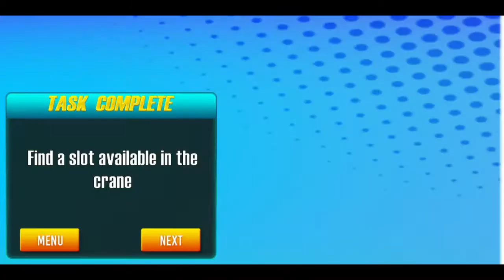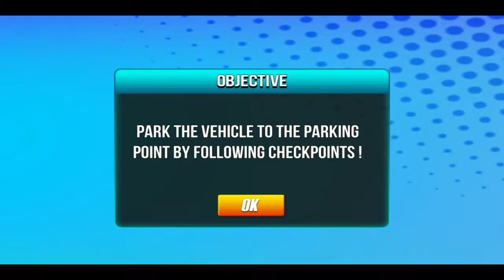🎮🔥 Latest Kids Games - Limo Multi Level Car Parking Car Driving Simulator - Kids Zone By Sam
Hi my all Little friends. I am Sam and i am very curious to play games and make you happy. Hope You will like me and my channel "Kids Zone By Sam".

WELCOME TO KIDS ZONE BY SAM

Get ready to play Limo Multi Level Car Parking Car Driving Simulator in modern parking lots. Multi- level limo car parking game designed for professional skillful multi-story car driver who loved difficult parking and driving games. Be a pro crane operator and ultimate smart car driver to relish futuristic gameplay, unseen before. Latest limousine car parking game missions will push your smart car driving games skills to the limits. Learn to navigate modern cars as multi parking and driving car games simulator. Steer modern car meticulously to catch checkpoints and park it onto the next story of sky-high straddle crane or in multi-story parking building. Use varying gears and operate robotic crane simulator to wiggle into multi story car parking games. Exhibit precision car driving games and limo car parking games in multi-story crane and multi-story parking plaza.

Multi-level limo car parking crane is automated mechanized to provide reliable solution of old sports car parking game problems. Park multiple limousine cars at once in multiple stories of vertical auto parking crane near parking plaza building if the space is not available. Maneuver multi-level car parking crane transporter without collision parked in limo car parking games and driving games. This multilevel elevated machine is easy yet technical to operate. Use majestic lever to rotate manual crane and find empty parking spot. Switch to car control and park multiple cars without crashing in limo car parking simulator. When all parking slots of multi-story machine are full, use the other car parking space in multi-story parking plaza.

Tired of playing monster truck driving games simulator or high school bus games? Now endeavor classic car parking games with revolving elevators & a rotating lift system for best parking games of the era in car parking and driving simulator. Need to park exotic limousine cars in multi-story car parking buildings and thanks to latest Chinese invention of multi-story crane for modern car parking. Futuristic straddling crane can be customized & carry up to 20 vehicles in small space. Hooked up as vertical crane operator and transform machinery according to next-gen technology in limo car parking games and driving simulator.

Limo Multi Level Car Parking Car Driving Simulator Features:

Spectacular gameplay including limo car driving and parking
Latest multi-level tower crane for limousine parking
Realistic car physics for extreme car driving games controls
Massive parking environment in modern world city
Optimized 3D graphics with amazing sounds in real life scenarios

Limo Multi Level Car Parking Car Driving Simulator Your feedback and suggestions are highly appreciated in bull robot jeep games. So, get ready to have thrilling experience and enjoy eliminating the enemies

CHANNEL FEATURES:
- mobile games
- gameplay trailer
- walkthrough
- playlists like: car games, bus games, truck games, action games, police games and much more

Thank you guys for watching - Kids Zone By Sam